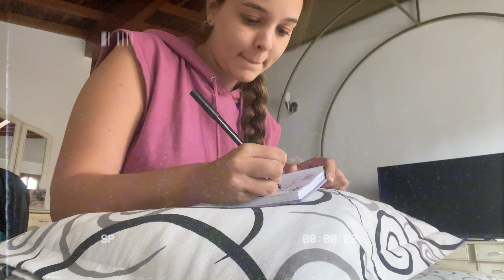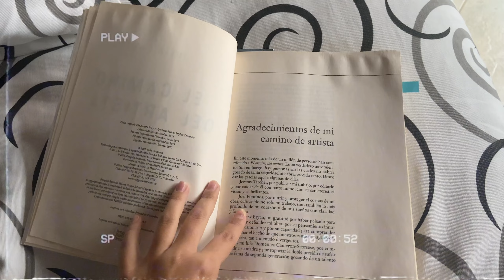Tips de productividad/ consejos/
Soy Estefania Oquendo diseñadora de vestuario y bloguera.
hoy quiero mostrarles algunos tips de productividad, es la primera parte para que hagas de este 2023 el mejor de todos tus años❤️

VIDEOS TODOS LOS JUEVES Y DOMINGOS